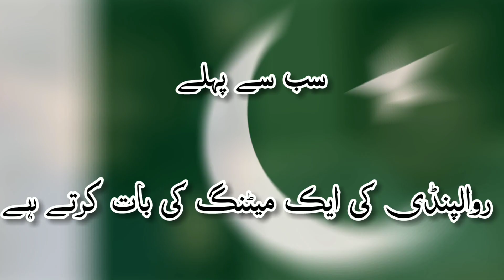پرویز الٰہی کی DG ISI سے ملاقات || Neutral kayb baray main naye saboot | Imran Khan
In today's video, we will discuss

OUR QUERIES:

Competitors
@Dunya News
@Capital TV
@SAM NEWS
@92 News HD
@ARY News